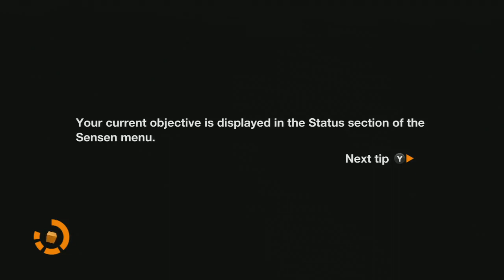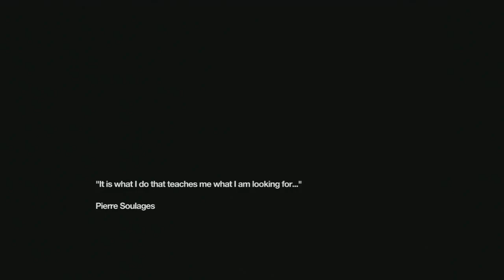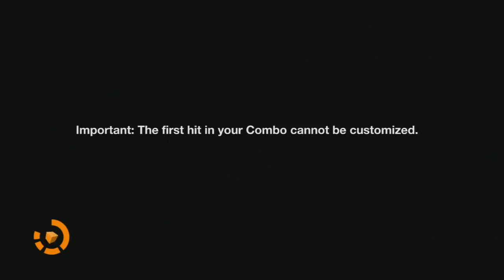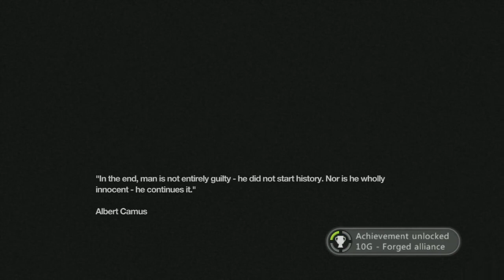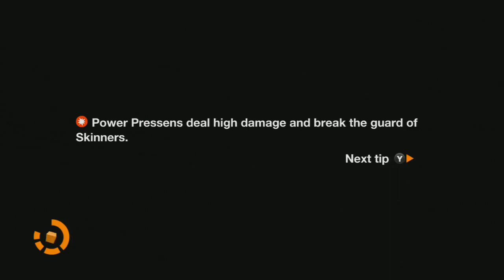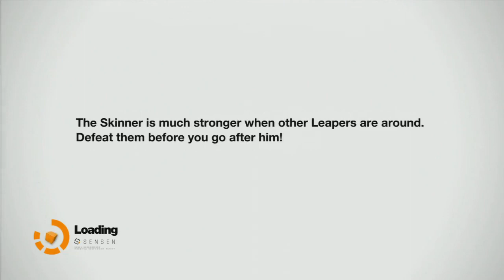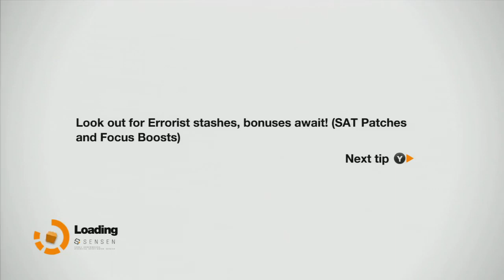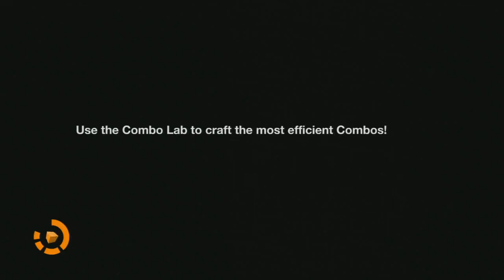Remember Me Cinematic Let's Play Episodes 1 & 2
I will be playing Remember Me in a cinematic style, as in trying to frame the camera around the action as cinematic as possible. I will not be talking or have my camera on. Episode 1 & 2. I think the game glitches and has a red tint towards the end of episode 2.